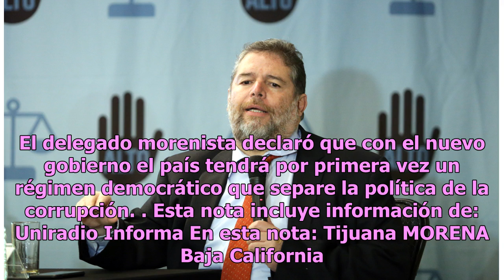"El gobernador de Baja California en 2019 será de Morena"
Tijuana, Baja California.- Será de Morena el gobernador de Baja California en 2019, declaró Leonel Godoy Rangel, delegado del Comité Ejecutivo Nacional de Morena en el Estado. Esto durante una asamblea informativa con militantes del partido y diputados federales, donde se trataron temas como las est...